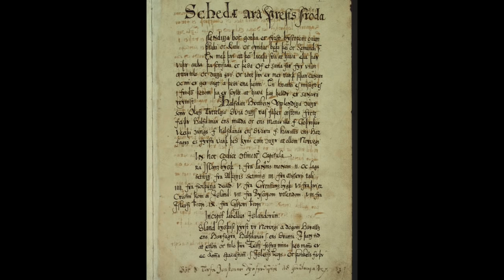VIKINGOS | ¿Por qué Floki se encuentra una cruz en la cueva de Islandia? [✅Resuelto]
🔴 ¿Por qué había una cruz en la cueva que visitó Floki en Islandia? Resolvemos el misterio.

¡No dudes en comentar qué te ha parecido el trailer y si me he dejado algo házmelo saber!

Si quieres estar bien informado sobre VIKINGS debes seguir a IVAR EL DESHUESADO y a HIJOS DE ODÍN